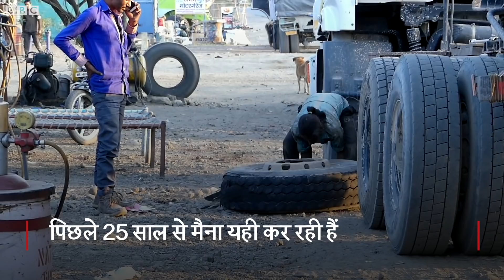This lady truck mechanic can teach men many lessons (BBC Hindi)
ये महिला ट्रकों के टायर ठीक करती है

मध्य प्रदेश के मंदसौर की रहने वाली 45 साल की मैना सोलंकी 25 साल से ट्रकों के टायर बनाने का काम करती हैं.  पति की मौत के बाद मैना ने ये काम शुरू किया. उनकी तीन बेटियां हैं. उन्होंने अपने पिता से ये काम सीखा था. मैना के मुताबिक इस काम में शारीरिक चुनौतियां तो हैं ही, लेकिन वो मानती हैं कि औरतों के लिए कोई भी काम मुश्किल नहीं है.

वीडियो: आकाश चौहान